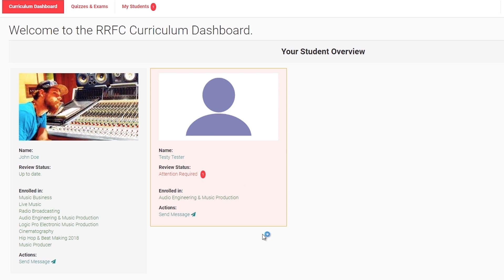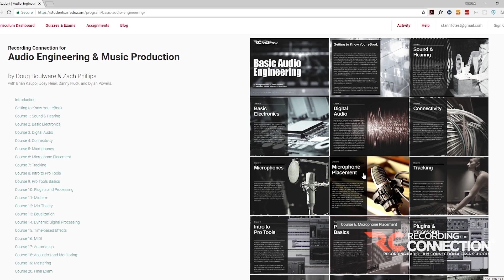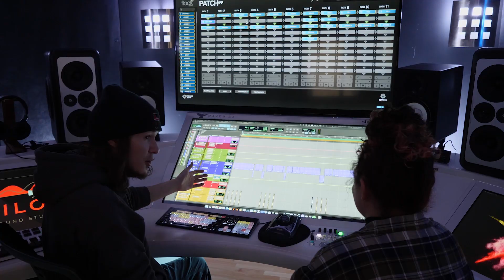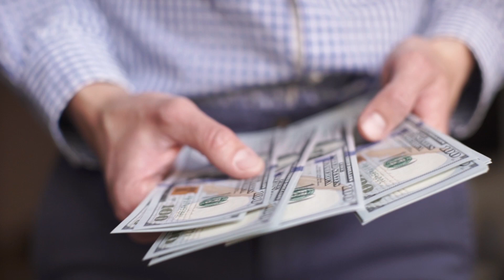Recording Connection Houston Studio Location